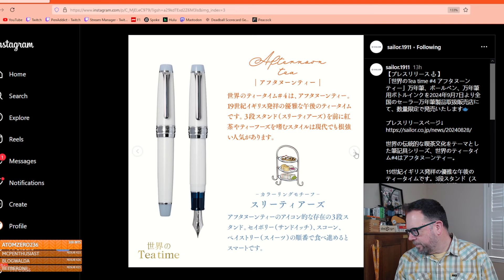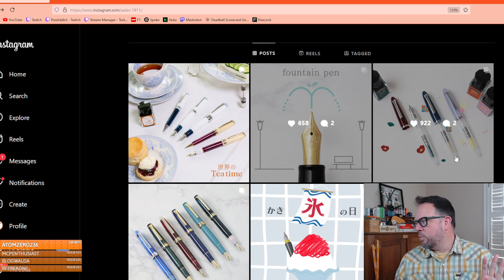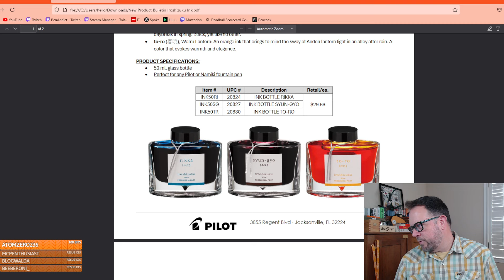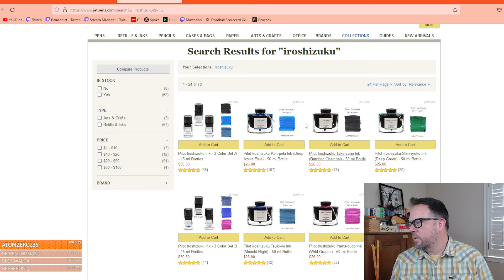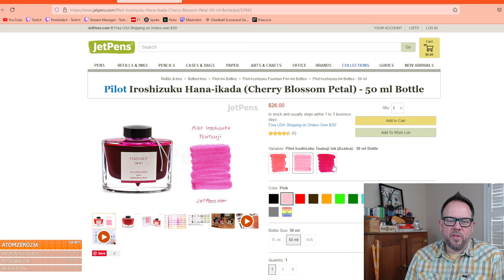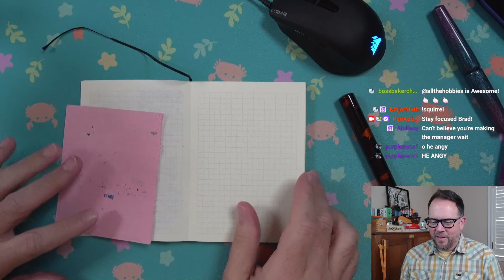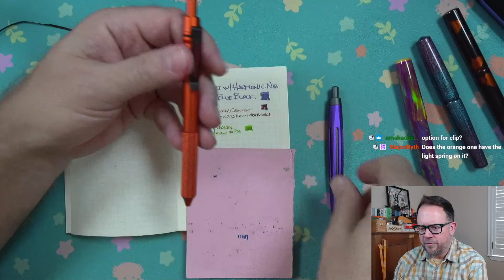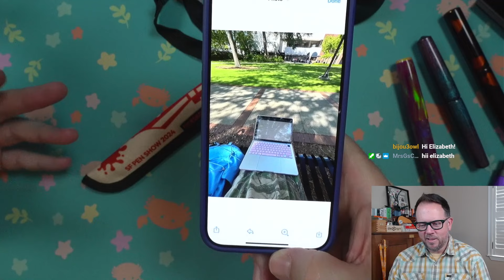San Francisco Pens Inked!